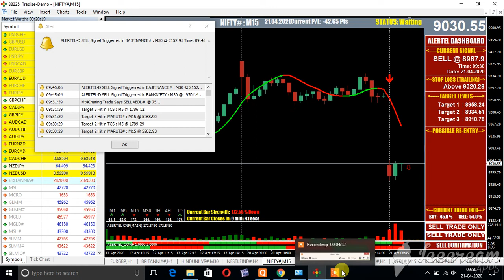NIFTY FUT SELL ON 21 APRIL 2020 LIVE MT4